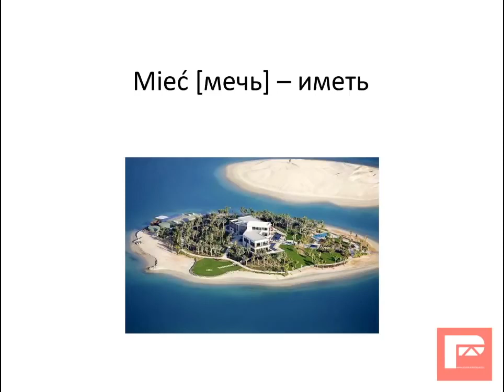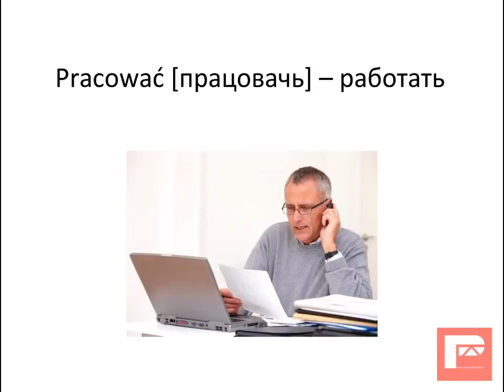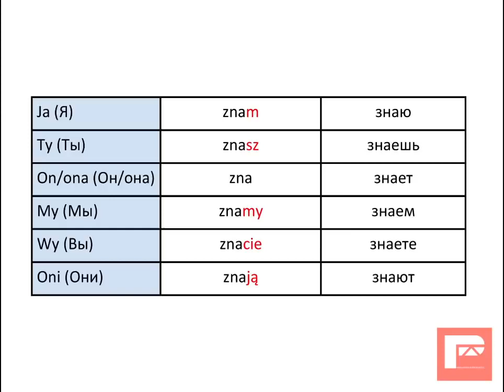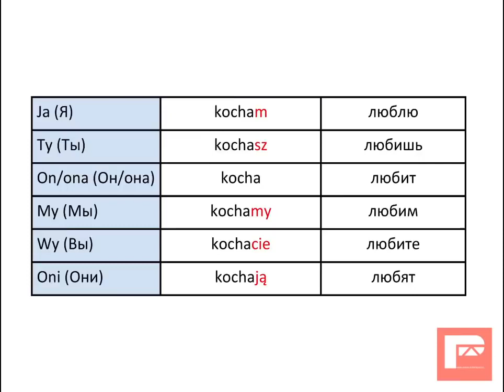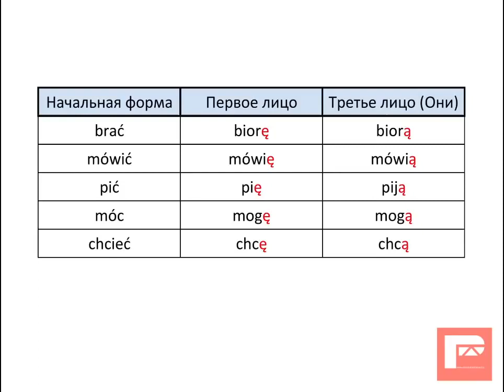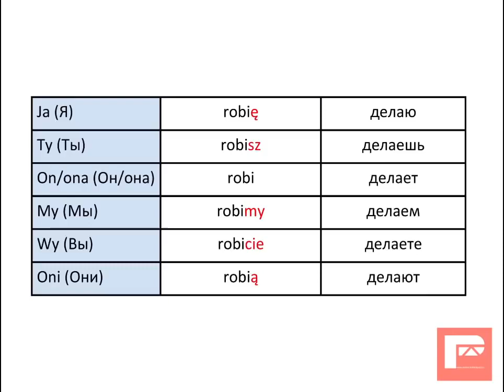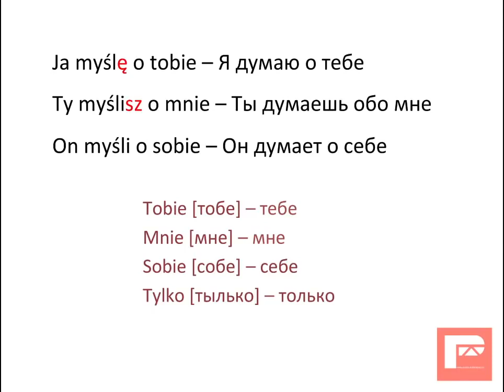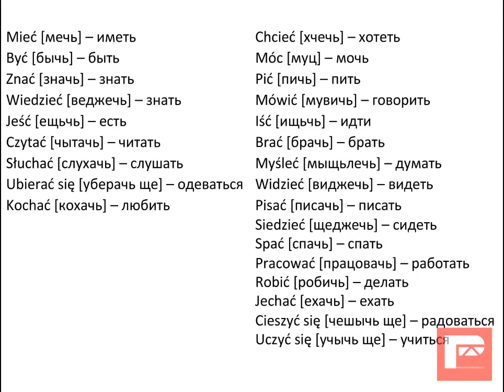УЧИМ ПОЛЬСКИЙ ЯЗЫК.ЧАСТЬ 2.СОПРЯЖЕНИЕ ГЛАГОЛОВ